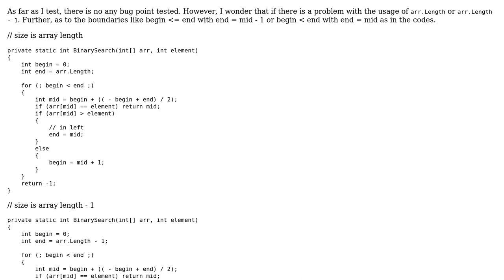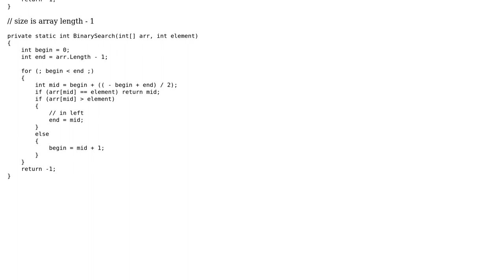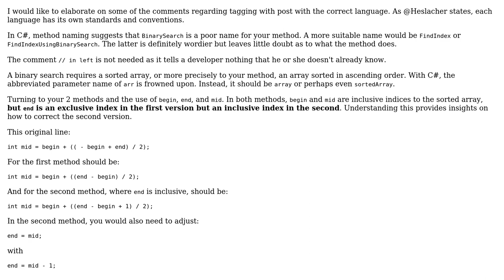Code Review: Binary Search Algorithm Difference (2 Solutions!!)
Code Review: Binary Search Algorithm Difference

With thanks & praise to God, and with thanks to the many people who have made this project possible! | Content (except music & images) licensed under CC BY-SA | Music | Images & others | With thanks to user snr user Rick Davin user Heslacher and the Stack Exchange Network Trademarks are property of their respective owners. You are responsible for your own actions.